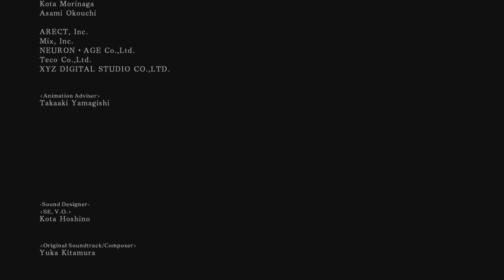Dark Souls 2 Walkthrough Part 42, Nashandra + Aldia